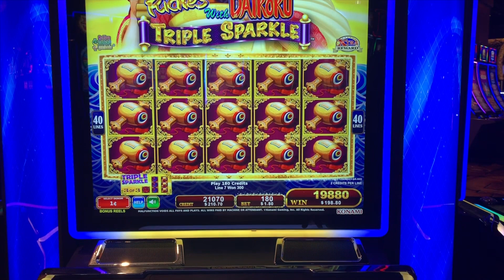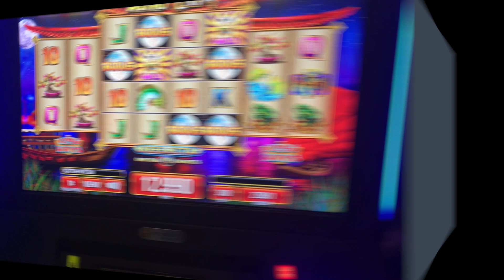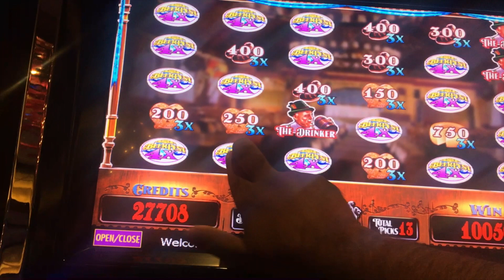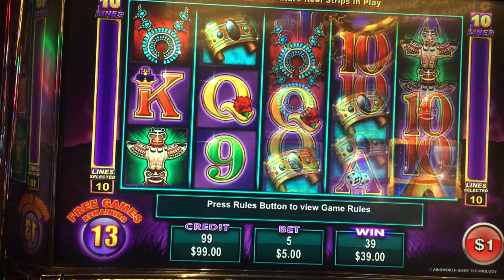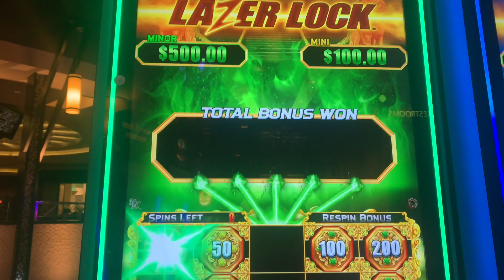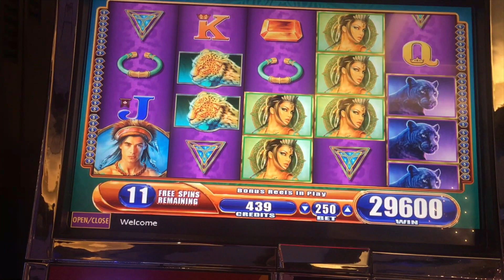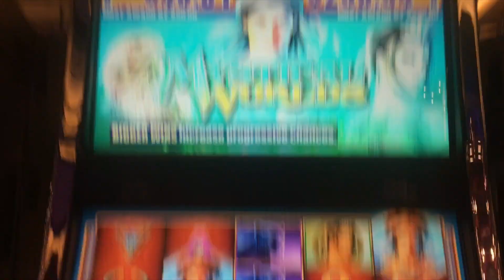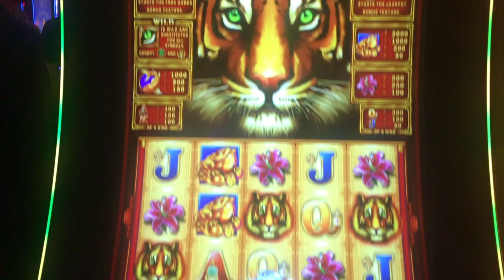** WIFE GOT FULL SCREEN ON DAIKOKU TRIPLE SPARKLE ** SLOT LOVER **